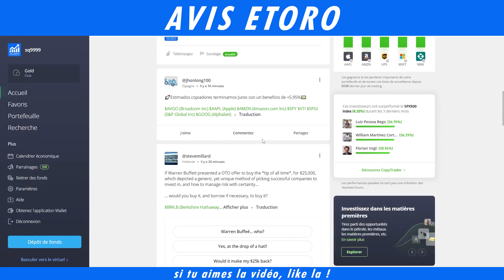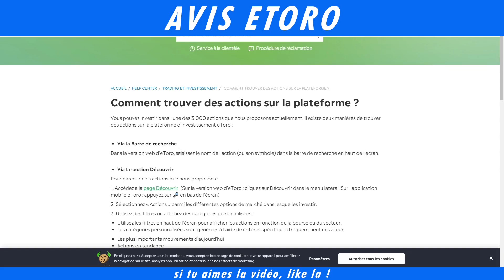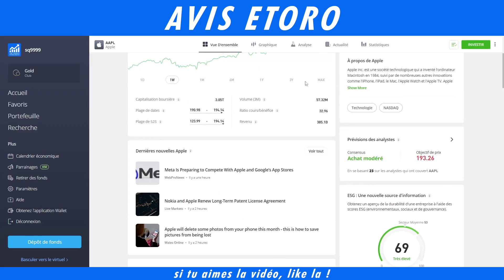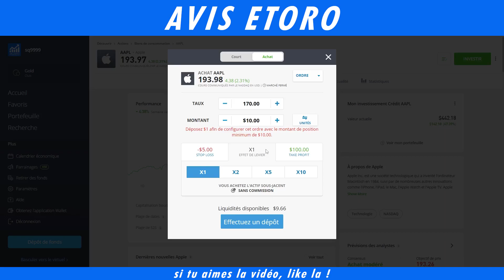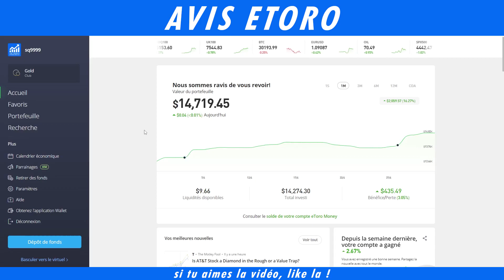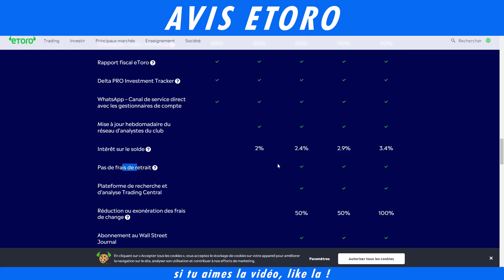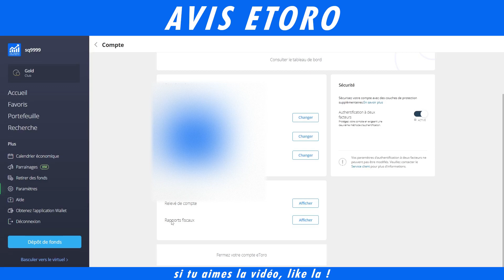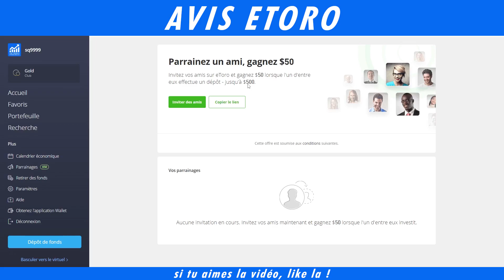Mon avis après plus de 2 ans d'utilisation du courtier en ligne eToro. Arnaque ?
Aujourd'hui je vous livre toutes mes connaissances sur le courtier en ligne eToro. Arnaque ? Sans Frais ?
Je vous donne mon expérience sur l'utilisation du broker eToro avec la description de ce courtier, comment acheter des actions et l'explication des frais.

Je tiens à souligner que je ne suis pas un conseiller financier professionnel. Cette vidéo a pour but de partager mon expérience personnelle et de vous inspirer dans vos propres investissements. Assurez-vous toujours de faire vos propres recherches et de consulter un professionnel avant de prendre des décisions financières.

Ne manquez pas cette occasion de plonger dans l'univers passionnant de l'investissement à dividendes.

Note : Les informations présentées dans cette vidéo sont à titre éducatif et informatif seulement. Les performances passées ne garantissent pas les performances futures. Investir comporte des risques.